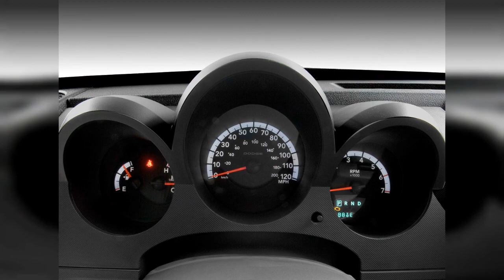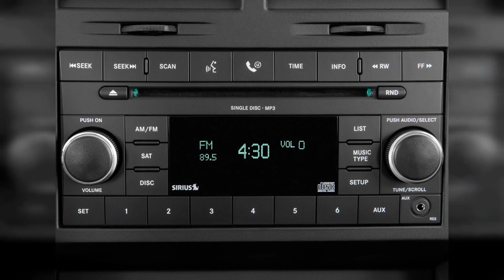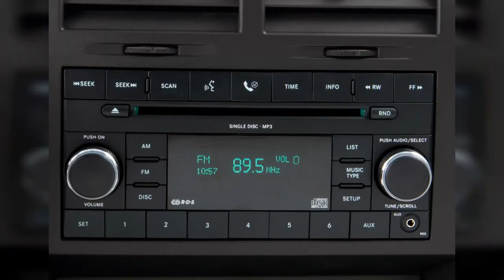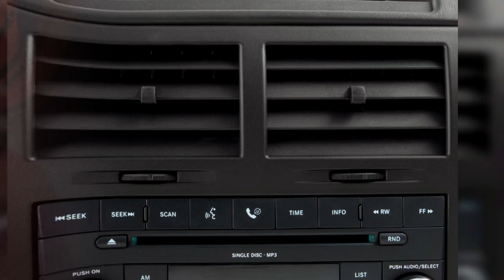2008 Dodge Nitro | FULL TOUR | Interior and Exterior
If you judge the 2008 Dodge Nitro's performance based on its looks, you'll be disappointed when you hit the road. Find out why the 2008 Dodge Nitro is rated 7.2 by  experts.
0:00 - Intro
0:00:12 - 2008 Dodge Nitro SXT
0:00:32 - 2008 Dodge Nitro 2WD 4-door SLT Front Exterior View
0:00:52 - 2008 Dodge Nitro 2WD 4-door SXT Rear Exterior View
0:01:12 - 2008 Dodge Nitro 2WD 4-door SLT Open Doors
0:01:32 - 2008 Dodge Nitro 2WD 4-door SLT Rear Seats
0:01:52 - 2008 Dodge Nitro 2WD 4-door SXT Trunk
0:02:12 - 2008 Dodge Nitro 2WD 4-door SLT Front Seats
0:02:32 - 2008 Dodge Nitro 2WD 4-door SXT Open Doors
0:02:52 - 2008 Dodge Nitro 2WD 4-door SLT Trunk
0:03:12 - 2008 Dodge Nitro 2WD 4-door SXT Front Seats
0:03:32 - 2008 Dodge Nitro 2WD 4-door SXT Rear Seats
0:03:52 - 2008 Dodge Nitro 2WD 4-door SXT Engine
0:04:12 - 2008 Dodge Nitro 2WD 4-door SLT Steering Wheel
0:04:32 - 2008 Dodge Nitro 2WD 4-door SLT Engine
0:04:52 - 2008 Dodge Nitro 2WD 4-door SXT Instrument Cluster
0:05:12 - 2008 Dodge Nitro 2WD 4-door SXT Angular Front Exterior View
0:05:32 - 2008 Dodge Nitro 2WD 4-door SLT Instrument Cluster
0:05:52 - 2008 Dodge Nitro 2WD 4-door SXT Gear Shift
0:06:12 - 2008 Dodge Nitro 2WD 4-door SLT Instrument Panel
0:06:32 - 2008 Dodge Nitro 2WD 4-door SXT Instrument Panel
0:06:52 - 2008 Dodge Nitro 2WD 4-door SLT Dashboard
0:07:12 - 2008 Dodge Nitro 2WD 4-door SXT Steering Wheel
0:07:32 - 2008 Dodge Nitro 2WD 4-door SLT Gear Shift
0:07:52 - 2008 Dodge Nitro 2WD 4-door SXT Dashboard
0:08:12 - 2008 Dodge Nitro 2WD 4-door SLT Temperature Controls
0:08:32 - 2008 Dodge Nitro 2WD 4-door SXT Audio System
0:08:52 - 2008 Dodge Nitro 2WD 4-door SXT Temperature Controls